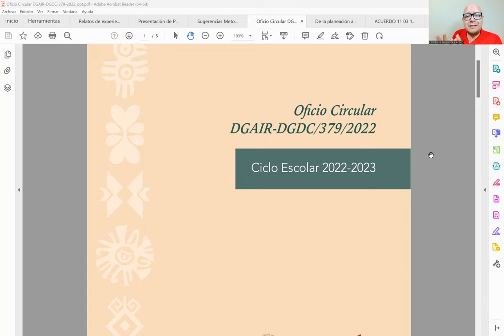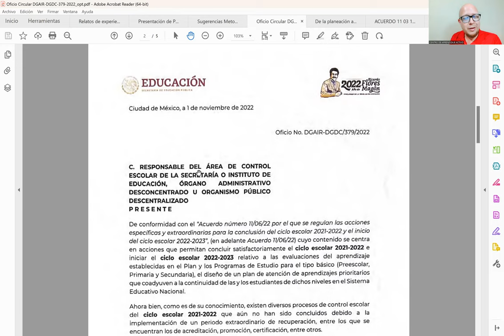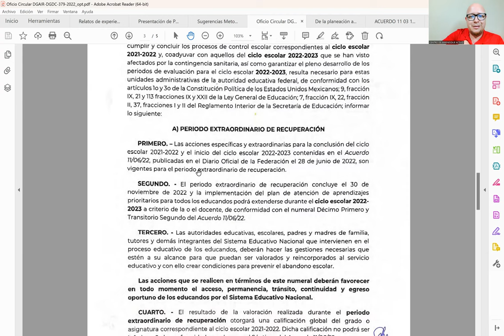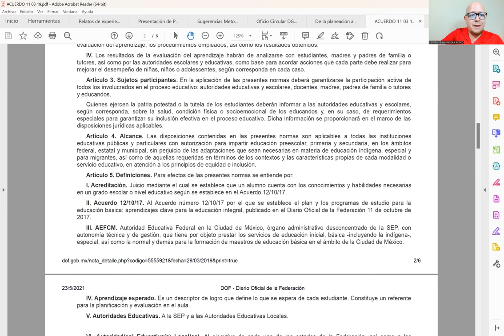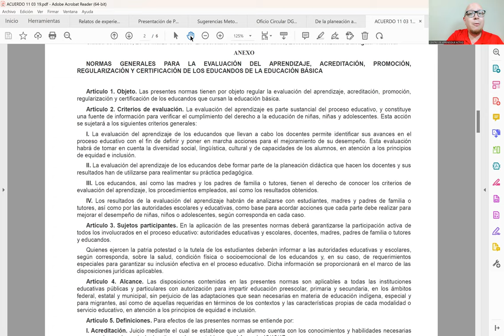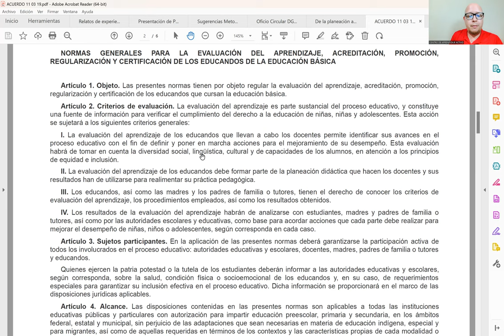CEAA Oficio DGAIR Segunda Sesión Ordinaria de CTE Noviembre 2022 Preescolar Primaria Secundaria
Compartimos el análisis del Oficio de la DGAIR para la SEGUNDA SESIÓN DE CONSEJO TÉCNICO ESCOLAR que desarrollaremos el próximo viernes 25 de NOVIEMBRE de 2022 para Inicial, Preescolar, Primaria y Secundaria. Les deseamos mucho éxito Familia CEAA🙋🙋‍♂️💚.